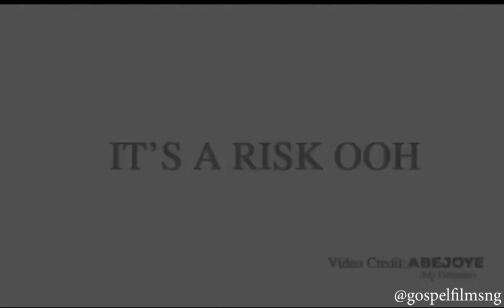IT'S A RISK OOH! (LAWRENCE OYOR ft. ABEJOYE)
gospelfilmsng Official YouTube channel.